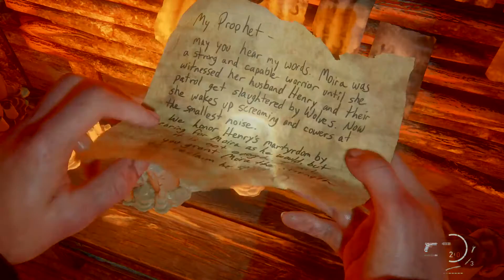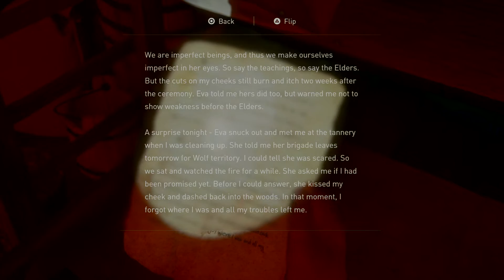The Last of Us 2 | Walkthrough Gameplay | PART 23 | PS4 PRO (The Last of Us Part II)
The Last Of Us 2 gameplay and walkthrough Part 23 in the series. Played on PS4 PRO. Subscription and Support to the channel much appreciated. Gaming has been a passion from a long time like since childhood and I've started this gaming channel for the pleasure of gaming and the joy gaming brings to Me. So, request everyone who loves gaming as much as I do to join this journey and if you aren't interested in gaming You'll start to. Trust Me, it's gonna be a fun ride! :)

About Game: The Last of Us Part II